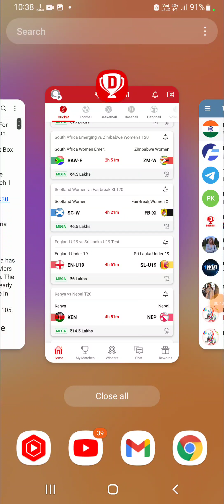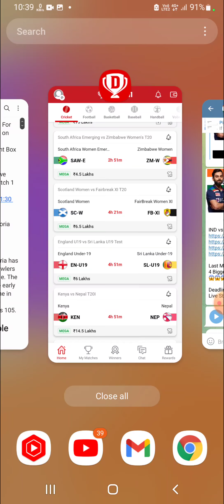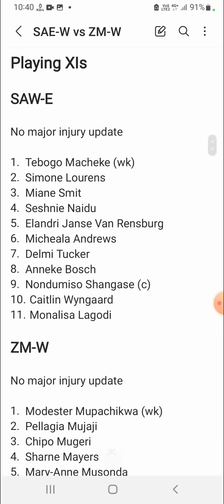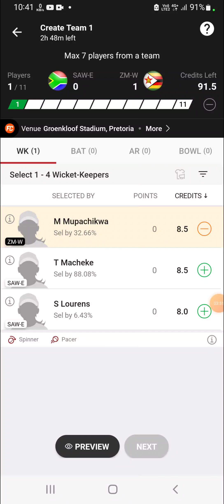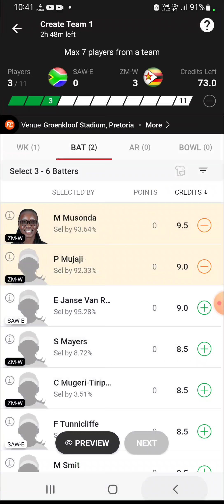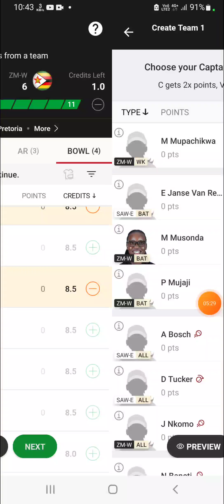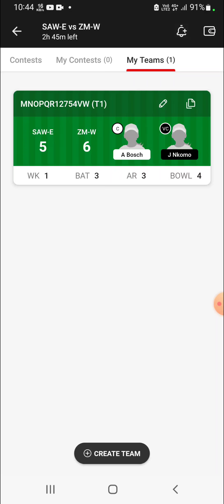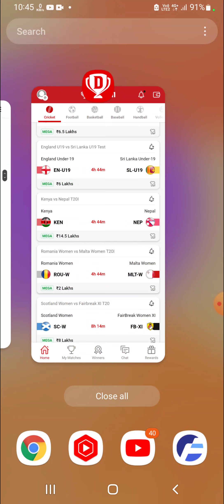SAE-W vs ZM-W Dream11 Team|| saew vs zmw dream11 prediction, stats, gl team, info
South Africa Emerging women vs Zimbabwe Women dream11 prediction|| sae-w vs zm-w

saew vs zmw dream11 prediction
saew vs zmw batting order
sae-w vs zim-w dream11 team
sae-w vs zmw dream11 team
South Africa Emringing women vs Zimbabwe Women last match scorecard
saew vs zmw final T20 match
saew vs zmw tri series match
saew vs zmw today match
sae w vs zm w live dream11 lineups
sae w vs zm w dream11 prediction
sae w vs zm w dream11 team
South Africa Emerging women vs Zimbabwe Women Live Streaming